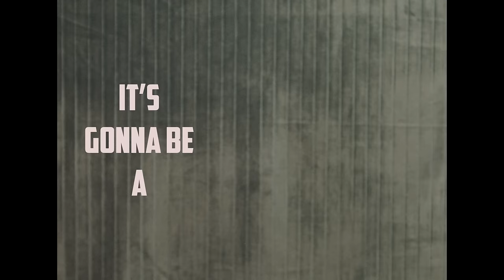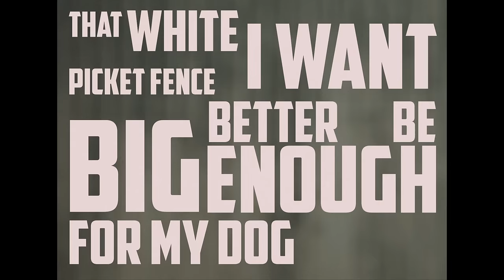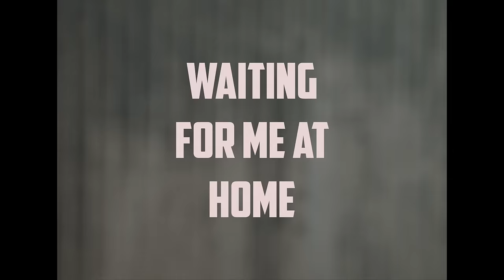Brittany Kennell - House And A Dog (Official Lyric Video)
Music & Lyrics : Brittany Kennell, Nathan Meckel
Production : Brittany Kennell, Agence Ranch
Song producer : Danick Dupelle
Video producer : Charles-William De Melo